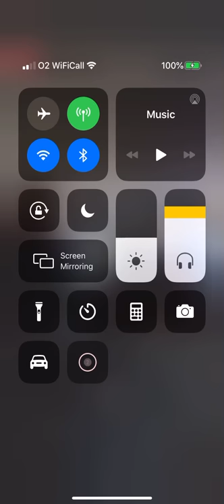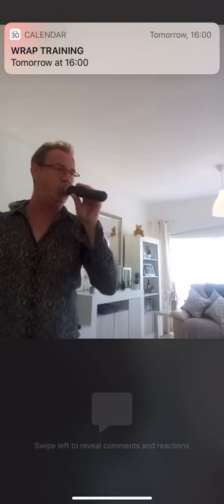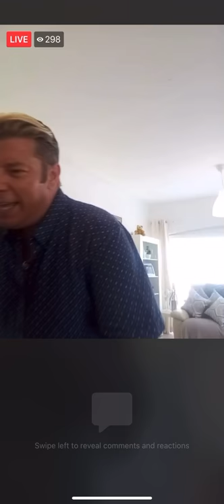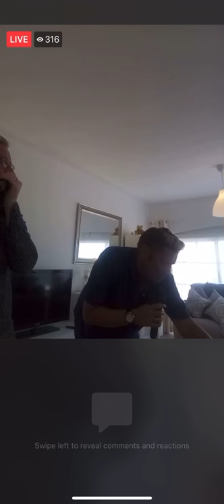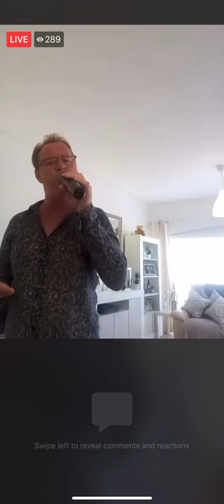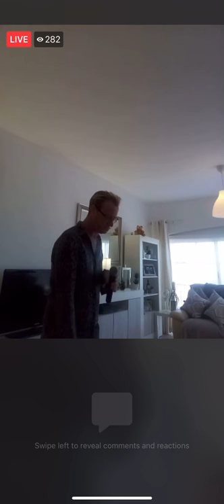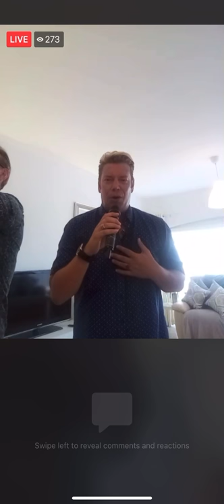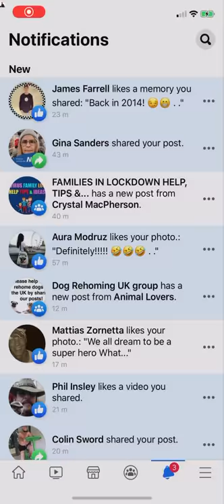Diamond & Delaine - aka Kennie Delaine & Mark Diamond Rowell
Kennie Delaine & Mark Diamond Rowell keeping everyone in a happy mood during the lockdown (Sun 29th March 2020). I tried to record the whole show but a couple of people tried to call Kennie and so recording stopped. But, I think I got the last 40 mins anyway.
Keep up the good work! Love you both ❤️❤️